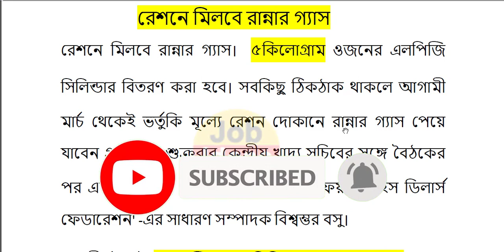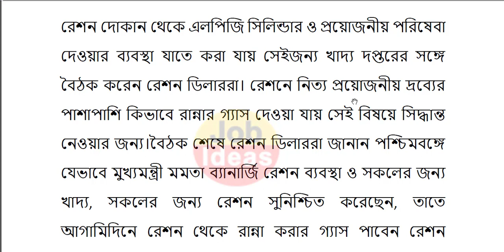বিরাট ঘোষণা মমতার চাল,ডাল,আটা,গমের পর এবার রেশনে বিনামূল্যে রান্নার গ্যাস | west bengal new scheme